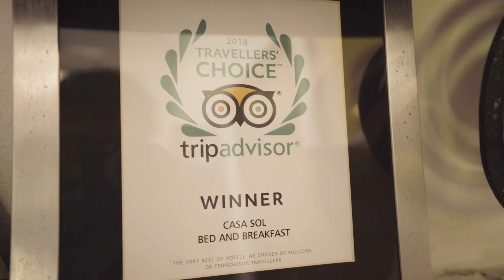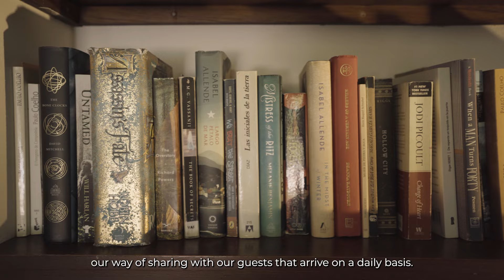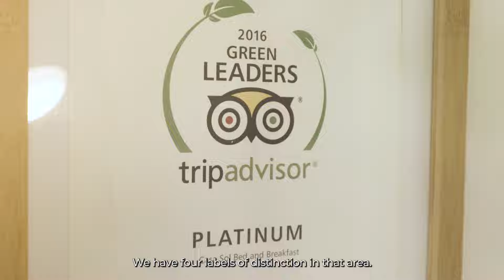Caras del Turismo - Casa Sol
La industria turística en Puerto Rico cuenta con más de 90,000 empleados que, con su pasión y habilidades, elevan nuestro destino proporcionando experiencias inolvidables a los viajeros. Ellos son las Caras del Turismo.
Echa un vistazo a Casa Sol, un "bed and breakfast" ecológico conocido por su destacado servicio.
The tourism industry in Puerto Rico employs over 90,000 individuals who, with their passion and skills, enhance our destination by providing unforgettable experiences for travelers. They are the Faces of Tourism.
Take a look at Casa Sol, an eco-friendly bed and breakfast renowned for its outstanding service.